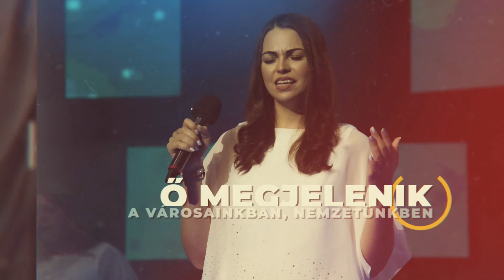Építs imádó oltárt! // 2023.07.14